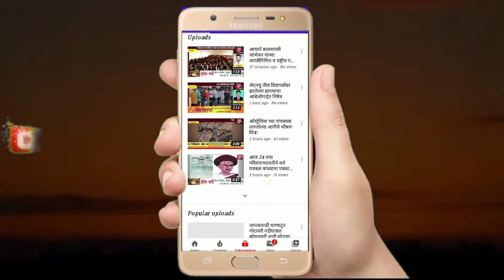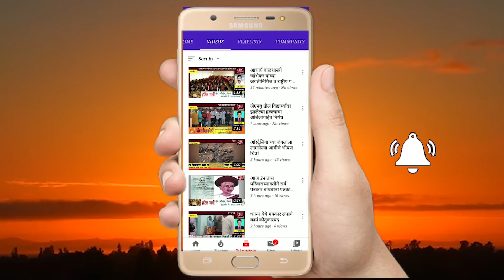कोविड केअर सेंटर येथील कर्मचारी यांना वापरण्यासाठी पीपीई किट वाटप